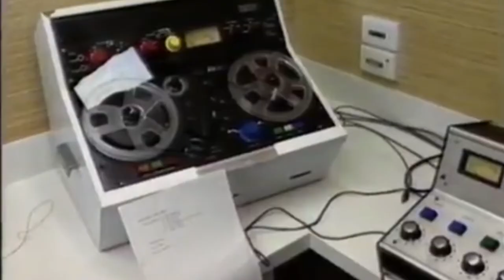I heard it on the radio: 25 years of 98.9FM Murri Country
Protest in the air, a fresh voice on the airwaves; the first Indigenous radio station in a capital city began broadcasting in the 1990s… bringing an exciting new sound to our stereos.

I heard it on the radio looks at 25 years of 98.9FM Murri Country and its influence in giving a voice to Aboriginal and Torres Strait Islander people on the radio.

Free showcase
Open daily
4 May - 6 Oct
kuril dhagun, level 1
State Library of Queensland
slq.qld.gov.au/whats-on/i-heard-it-radio-25-years-989fm-murri-country